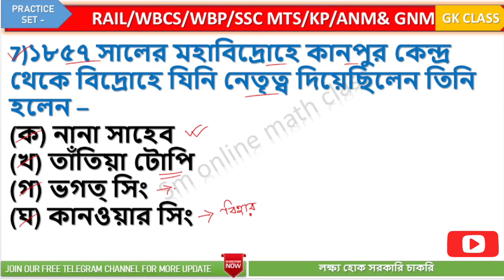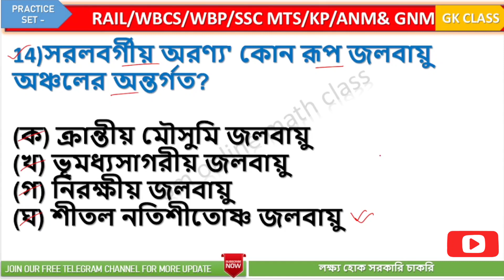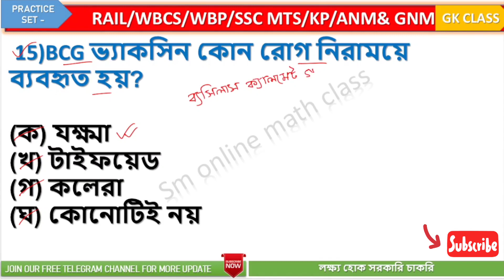Gk Practice Set 5 / gk for all competetive exam /wbcs , wbp , kp , rail group d , wbp , kp , ssc etc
আজকের এই ক্লাসে তোমাদের জন্যও 15 টি গুরুত্বপূর্ণ জিকে ( GK ) প্রশ্ন উত্তর নিয়ে এসেছি । প্রত্যেকটি প্রশ্নই তোমাদের যেকোনো ধরনের সরকারি চাকরির পরীক্ষার জন্য অত্যান্ত গুরুত্বপূর্ণ হবে।

📌 Gk Class 1 Link -

📌 Gk Class 2 link -

📌 Gk Class 3 link -

📌 Gk class 4 link -

gk for wbcs wbp kp
wbcs important mcq
mts gk class
anm gnm gk class
rail group d class
food si gk class
practice set mcq
mcq practice set
previous year gk mcq
most important gk mcq
mcq practice set

📌  SM ONLINE MATH
FROM-MALDA, WESTBENGAL(INDIA)